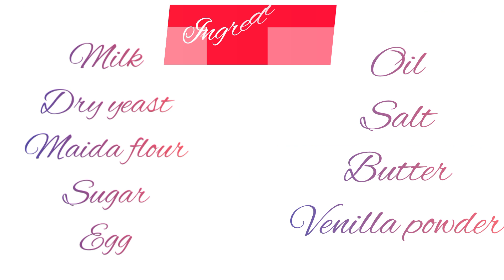withoutoven or pressure cooker backery style butter bun or cream bun